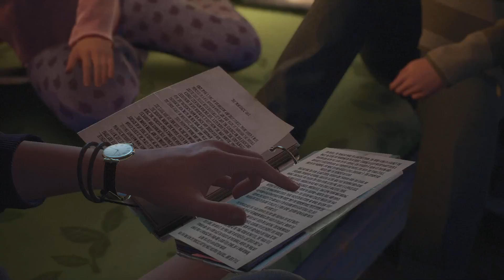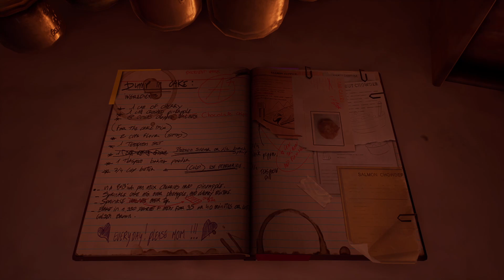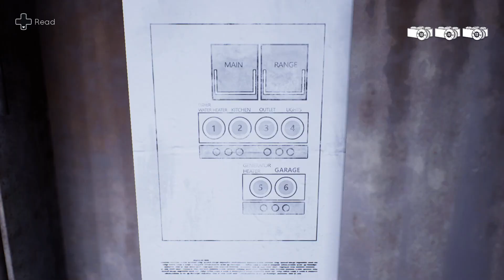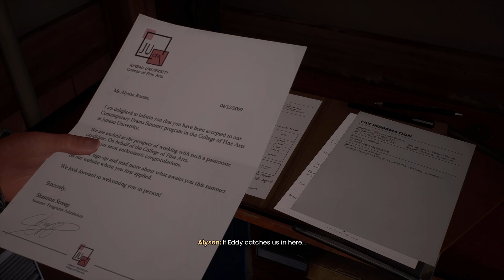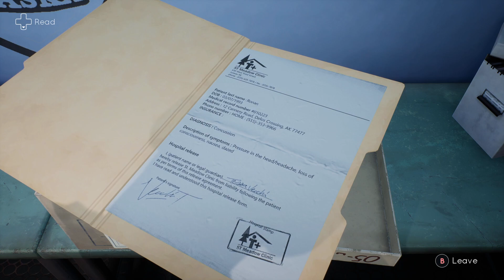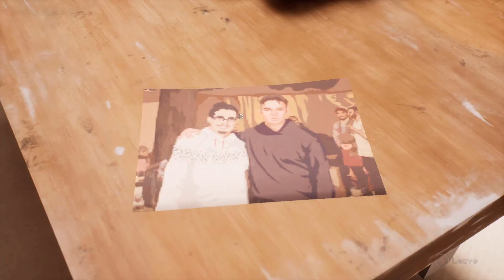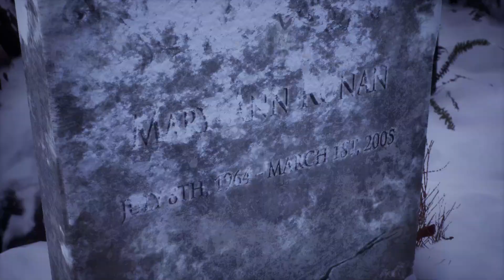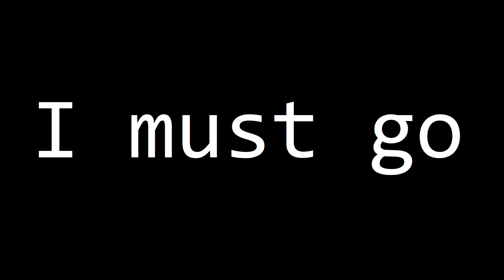Tell Me Why - Chapter 2